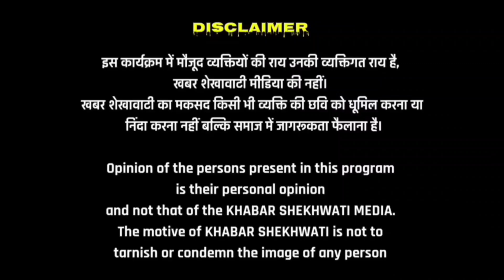झुंझुनूं BJP मंडल अध्यक्ष ने कहा कि पाकिस्तान जिंदाबाद बोलने वालो को सजा मिले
झुंझुनूं BJP मंडल अध्यक्ष ने कहा कि पाकिस्तान जिंदाबाद बोलने वालो को सजा मिले bjp @khabarshekhawatinews

झुंझुनूं बीजेपी का प्रतिनिधि मंडल जब आज एसपी से मिला तो उन्होंने इस्लामपूर गांव में लगे आपत्तिजनक नारे लगाने वालो को सजा मिले की मांग की ।

और कहा कि बीजेपी के हरेक कार्यकर्ता में बहुत ज्यादा आक्रोश है और पाकिस्तान जिंदाबाद के नारे लगाने वालो को सजा देनी होगी वरना bjp इस को बर्दाश्त नही करेगी ।

खबर शेखावाटी न्यूज यूट्यूब चैनल पर आपका स्वागत है। हम यहाँ पर शेखावाटी क्षेत्र की विभिन्न खबरों, समाचारों और महत्वपूर्ण घटनाओं को साझा करते हैं। हमारा उद्देश्य लोगों को शेखावाटी क्षेत्र की सबसे अपडेटेड और सटीक जानकारी प्रदान करना है।

चाहे वह स्थानीय समाचार हों, राजनीतिक घटनाएं हों या सांस्कृतिक विविधताओं का परिचय हो, हम आपको इन सभी विषयों पर अद्यतन और महत्वपूर्ण जानकारी प्रदान करते हैं।

हमारे चैनल पर आपको मनोरंजन से लेकर ज्ञानवर्धक सामग्री तक का संग्रह मिलेगा। हमारी टीम प्रमुखत: ईमानदारी, निष्पक्षता और सटीकता पर ध्यान केंद्रित करती है।

Jhunjhunu news
jhunjhunu jile ki news
jhunjhunu army force
Jhalko jhunjhunu
Udaipurwati news
jhunjhnu top news
sikar news
crime news
Bjp jhunjhhnu
Jhunjhunu bjp
कमलकांत शर्मा बीजेपी
jhalko jhunjhunu news today
jhunjhunu news channel